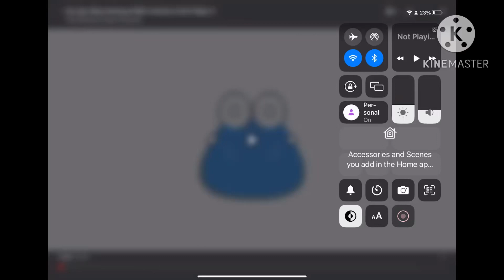Pou weee g major 4 confusion render pack